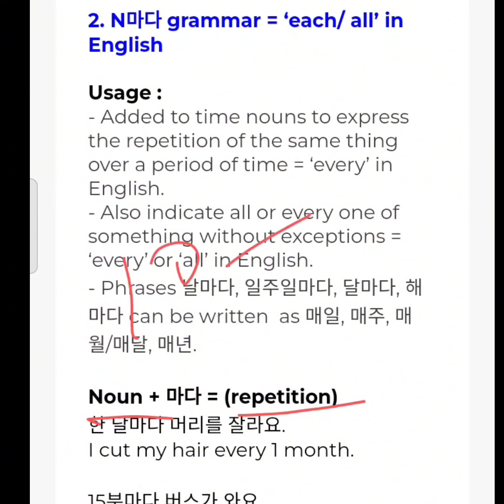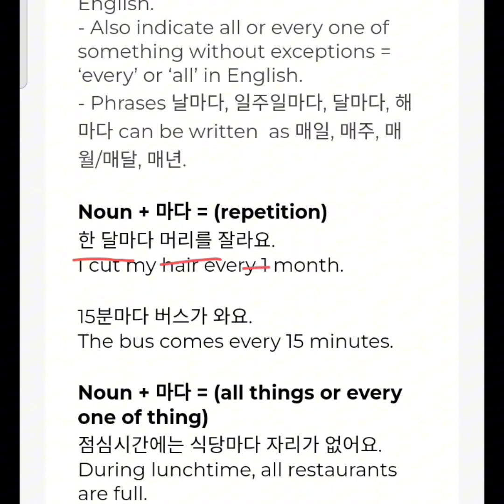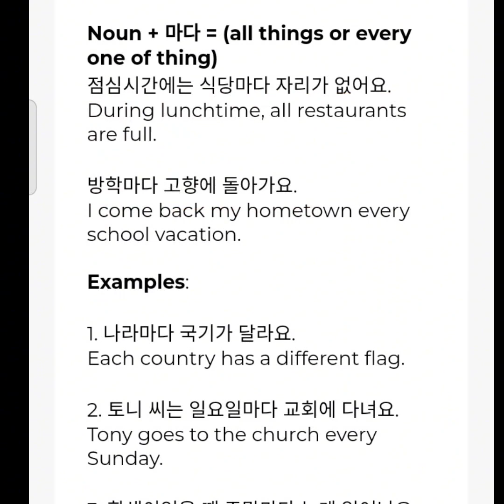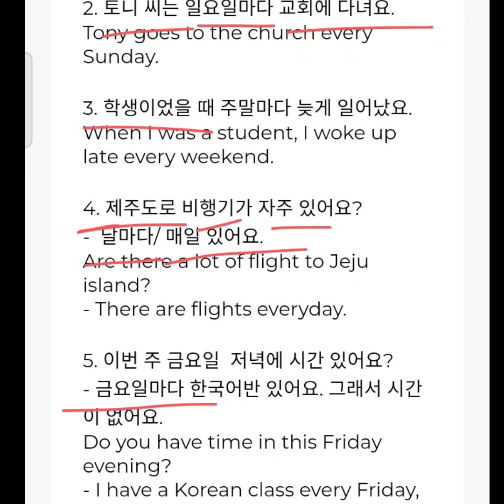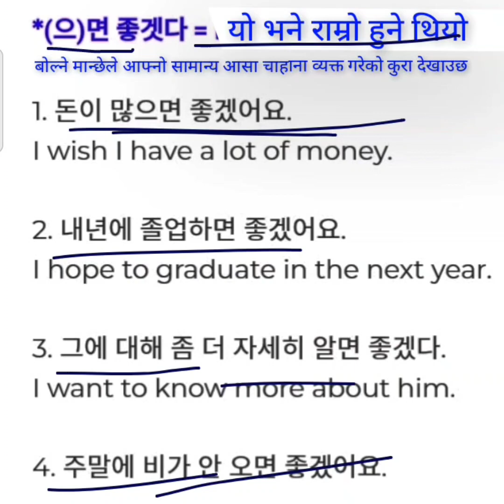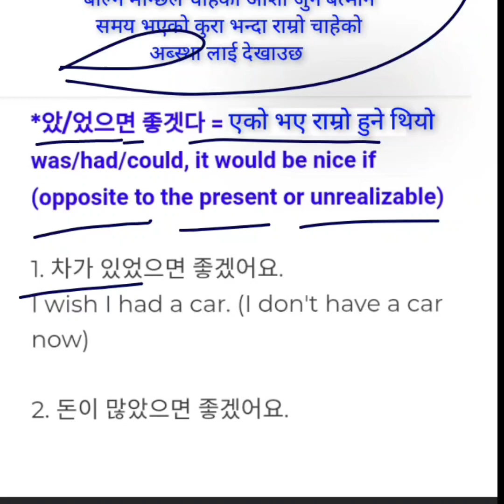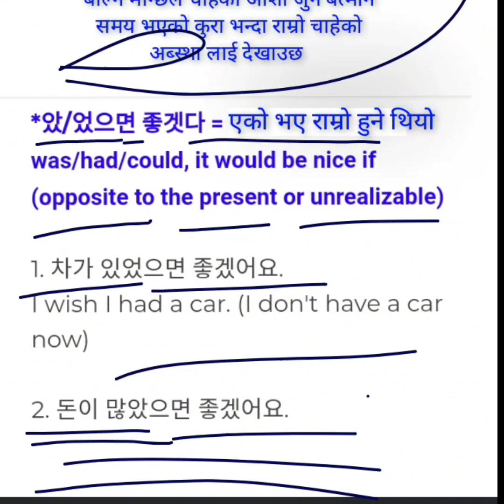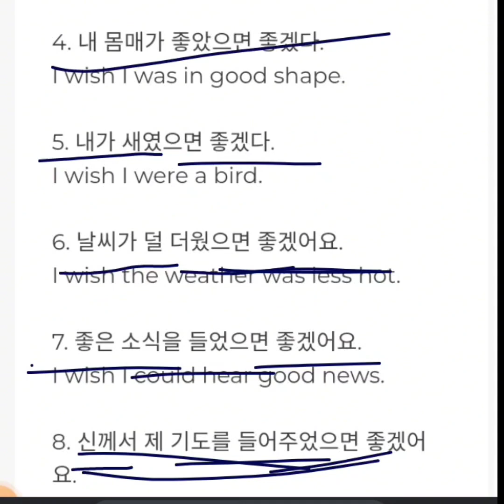25과 문법 [N+마다] [V/A +면/으면 좋겠다] [었/았/였 으면 좋겠다]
25과 문법 [N+마다] [V/A +면/으면 좋겠다] [었/았/였 으면 좋겠다]